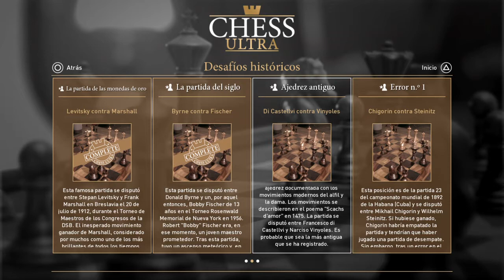Chess Ultra (DESAFIOS HISTORICOS/AJEDREZ ANTIGUO) 7-10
Es, sin duda alguna, la primera partida que se juega con las reglas actuales, con la dama y el alfil con el mismo movimiento que en nuestros días.
Este hecho, su plena vigencia actual, que puede ser reproducida hoy en día por cualquier aficionado, la hace encabezar los repertorios históricos y antologías de juegos.
En el juego, Castellví lidera las piezas rojas (blancas) y Vinyoles las verdes (negras), con Bernat Fenollar como árbitro. Las jugadas, así como las reglas del nuevo ajedrez, se transcriben en los márgenes de las 64 cobles, como los cuadrados del tablero..It is, without a doubt, the first game to be played with the current rules, with the queen and the bishop with the same movement as in our days.
This fact, its full current validity, which can be reproduced today by any fan, makes it head the historical repertoires and game anthologies.
In the game, Castellví leads the red (white) pieces and Vinyoles the green (black) pieces, with Bernat Fenollar as referee. The moves, as well as the rules of the new chess, are transcribed in the margins of the 64 cobles, like the squares on the board.